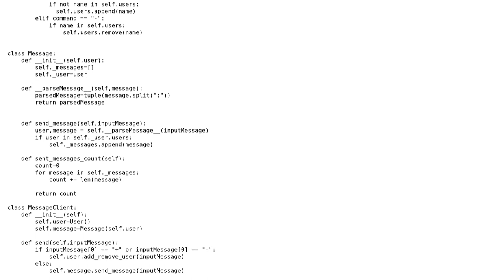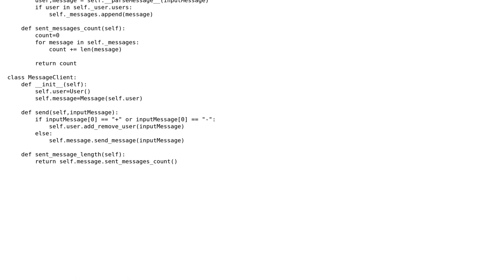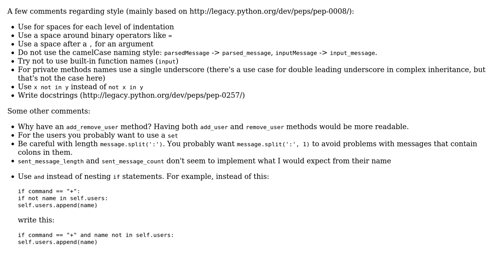Code Review: Chat using commands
With thanks & praise to God, and with thanks to the many people who have made this project possible! | Content (except music & images) licensed under CC BY-SA | Music | Images & others | With thanks to user Paritosh user jcollado user Jamal and the Stack Exchange Network Trademarks are property of their respective owners. You are responsible for your own actions.